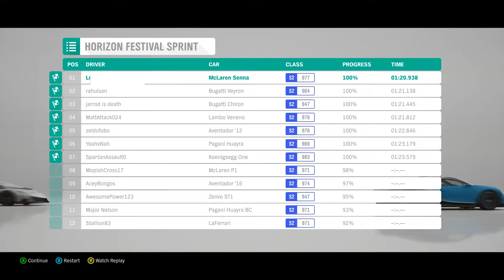FORZA HORIZON 4 MCLAREN SENNA ROAD RACE (PC)